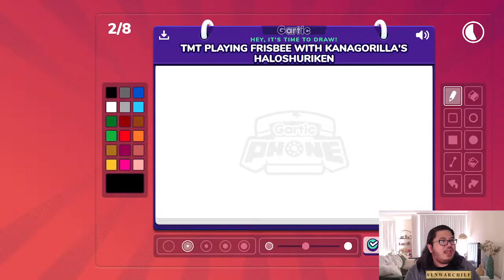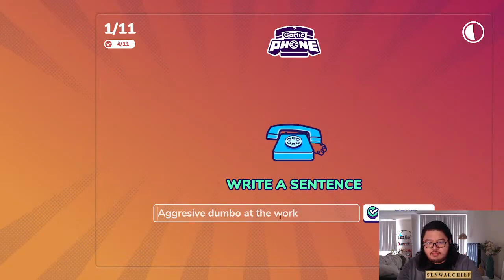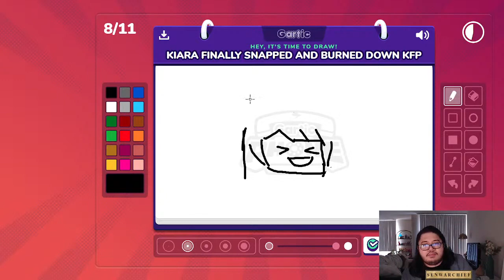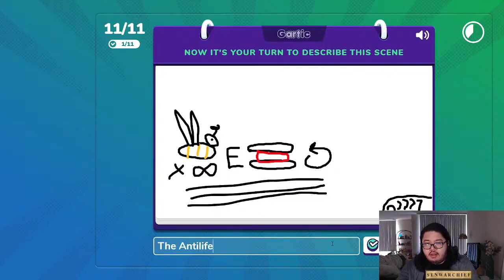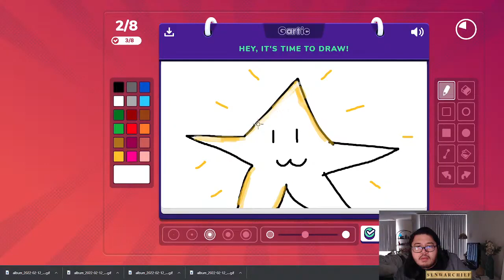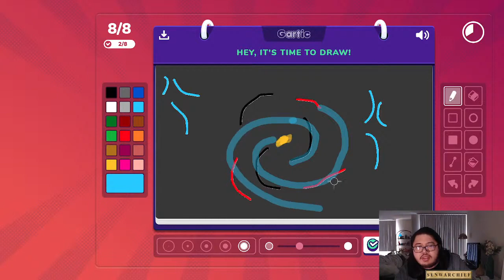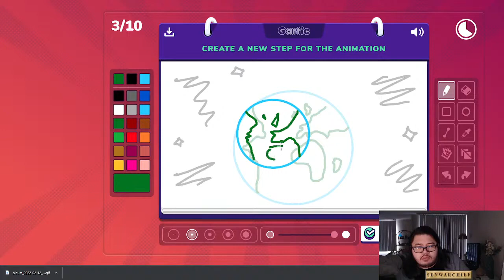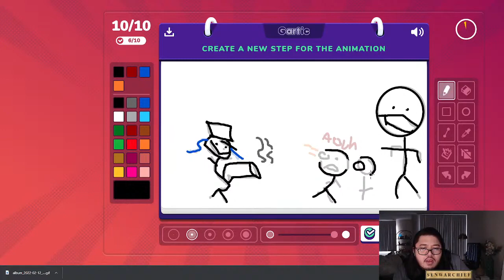Gartic Phone with the Community! [OLD VOD]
[This video has been moved from the reaction channel to here]

Some of you have requested that we do some game streams with the community, so that's exactly what we're doing today! We've got a game of Gartic Phone lined up, and don't you even worry about your art skills because this is not a competition, just have fun with it!

Also check the reaction channel!

Credits:
Intro Music: Castlevania OC ReMix by Nostalvania: "Swing When You're Killing" [Vampire Killer]
Outro Music: Final Fantasy IV OC Remix by Nutritious: "Full of Courage" [The Red Wings]